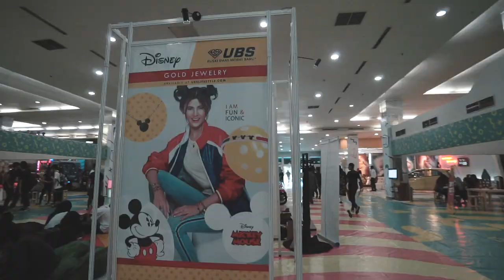10.000 Penonton Ramaikan Laga Pembuka Honda DBL 2018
Surabaya Jadi Kota Pembuka Honda DBL 2018

Surabaya - Gelaran perdana Honda DBL East Java Series 2018 – North Region dimulai 20 Juli 2018 di DBL Arena. Kota Surabaya mendapat kehormatan menjadi pembuka rangkaian Honda DBL 2018 di 30 kota dan 22 provinsi.

Lebih dari sepuluh ribu suporter sekolah yang bertanding memenuhi tribun penonton.  Sorak dukungan, tabuhan perkusi dan koreografi 3D raksasa bertuliskan kata-kata penyemangat silih berganti ditampilkan. Untuk ukuran pelajar, euforia ini terbilang sangat meriah. Antrean penonton mengular di area luar DBL Arena. Ribuan penonton itu berbaur tertib meski mengenakan seragam kebanggaan masing-masing. Meski titelnya pelajar, totalitas pendukung liga ini mengalahkan liga basket profesional.

Tak hanya opening party Honda DBL East Java Series 2018 – North Region, DBL Indonesia juga akan merilis platform digital anak muda bernama MainMain.ID. Diharapkan segala kebutuhan kreator muda mengekspresikan tulisan, karya grafis, fotografi hingga video bisa diwadahi platform ini. Tim Main Main juga menyiapkan editor dan ahli di bidangnya untuk menjadi mentor bagi calon kreator.

Selain Main-Main, DBL Indonesia juga akan mengumumkan peresmian the most playfull convention, UBS Youth Convention presented by DBL Indonesia. Konvensi anak muda ini akan diselenggarakan pada bulan November mendatang.

Tentang DBL Indonesia
DBL Indonesia adalah perusahaan pengembangan anak muda melalui olahraga dan entertainment yang menerima penghargaan sebagai Indonesia Most Creative Company berdasarkan riset independen Majalah Swa. Melalui liga basket pelajar terbesarnya, Developmental Basketball League (DBL) yang diselenggarakan konsisten sejak 2004, DBL Indonesia telah menyentuh jutaan anak muda Indonesia dari Aceh hingga Papua, setiap tahunnya. Setiap tahun pula, setidaknya terdapat lebih dari 1.100 sekolah yang terlibat di program DBL Indonesia. Selain lewat liga, perusahaan juga mengembangkan anak muda melalui pendekatan academy (pengembangan fisik dan karakter), sports team management, retail, media dan entertainment, serta lifestyle. Untuk informasi lebih lanjut, kunjungi